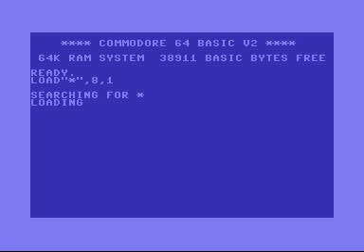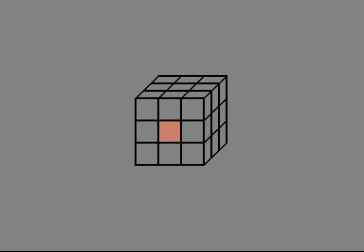Mekanix by Booze Design, "live" at X 2010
more scenesat dubbing